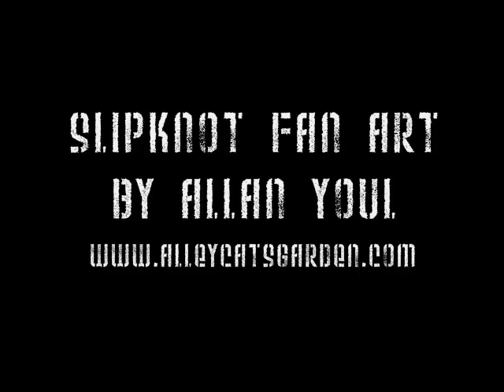Slipknot fan art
a collection of my artwork dedicated to the most unique heavy rock band of all time - "Slipknot" - this is fan art.
Special thanks to Reuben Youl for adding another "Clown" to the fan art clip - awesome